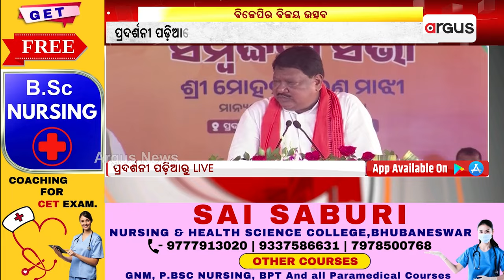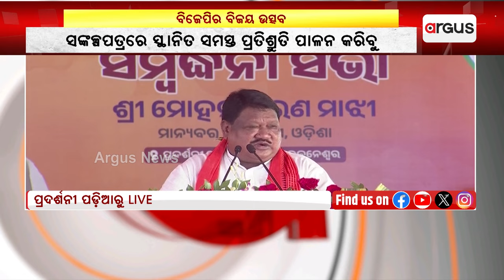ପ୍ରଦର୍ଶନୀ ପଡିଆରେ ନବନିର୍ବାଚିତ ସାଂସଦ ଓ ବିଧାୟକଙ୍କୁ ସମ୍ଵର୍ଦ୍ଧନା । || BJP Janasamabesa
ପ୍ରଦର୍ଶନୀ ପଡିଆରେ ନବନିର୍ବାଚିତ ସାଂସଦ ଓ ବିଧାୟକଙ୍କୁ ସମ୍ଵର୍ଦ୍ଧନା ।